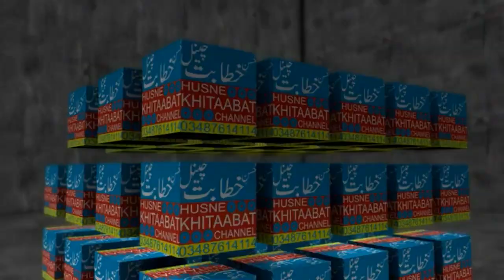allama molana jafar qureshi new byan waqia karbala 2020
tiltle : waqia karbala

speaker : molana jafar qureshi